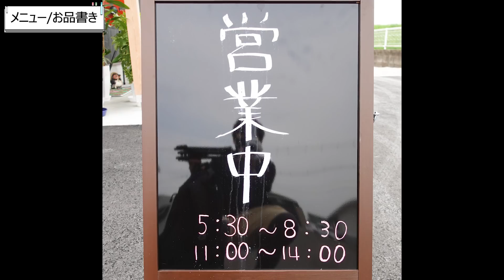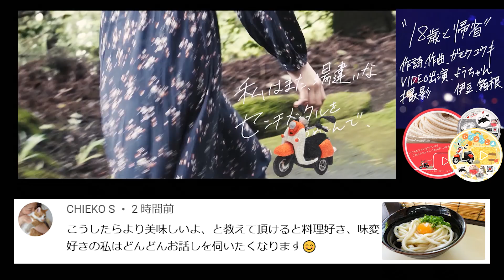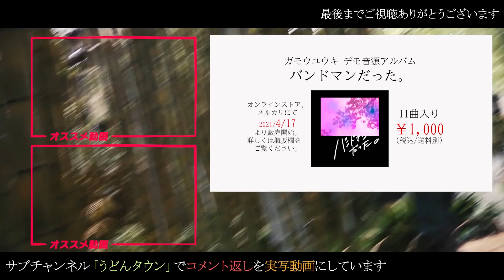【早朝5時半!!香川でもかなり朝が早い讃岐うどん！】※訂正あり うどん好き必見の新店オープン！讃岐うどんの名店【うどん好き 】香川県観音寺市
動画内で「紹介店舗数」「店名」について誤りがあったため、こちらを見て頂けると幸いです。

店名：うどん好き
住所：香川県観音寺市出作町811-1
地図：

🔳高松市🔳
・手打十段 うどんバカ一代
・まさご屋
・空海房
・わら家
・まつばら
・宝山亭
・いちみ
・あづま
・手打うどん　麦蔵
・竹清 本店
・手打うどん 三徳
・誠うどん
・うどんの田
・誠うどん
・うぶしな
・日の出製麺所
🔳綾川🔳
・岡製麺所
・本格手打うどん はゆか
・いなもく
🔳丸亀・善通寺・多度津🔳
・一屋
・岡じま
・純手打うどん よしや
・つづみ
・なかむら
・海侍
・飯野屋
・麦香
🔳まんのう🔳
・むさし
・大喜多
・三好うどん
・うらら
・うまじ家
・虎龍
・かじまや
🔳さぬき市・三木町🔳
・八十八庵
・多田製麺所
・まるたけ
・羽立
・溜
・滝音
・牟礼製麺
・そらいけ
・麺処まはろ
・山
・門家
・味泉
🔳東かがわ市🔳
・元匠 湊店
・吉本食品
・うどんや
・讃州讃岐屋
・山賊村
・うどんや まるちゃん
・六車